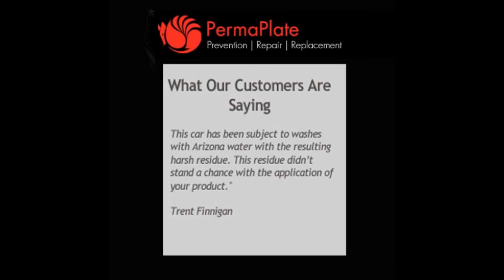PermaPlate Exterior Extended Warranty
Is Perma Plate "Worth It"? Read the experiences and stories of our satisfied customers.

"This car has been subject to washes with Arizona water with the resulting harsh residue. This residue didn't stand a chance with the application of your product."

"I'm 72 and still caring for my car because Paintguard makes it so easy!"

"For all my future vehicles I will continue to purchase Perma-Plate Protection. I will be happy to recommend your product and to share my positive experience with Siskin Enterprises when the occasion occurs."